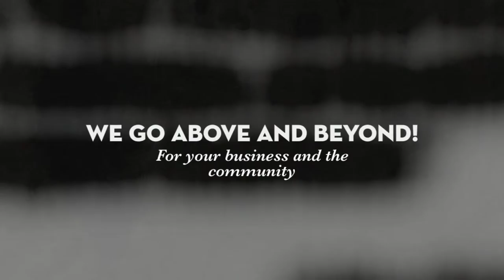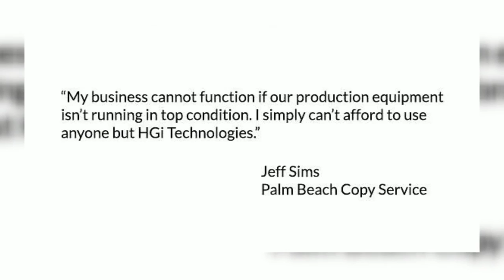Best Copier Service in South Florida - HGi Technologies